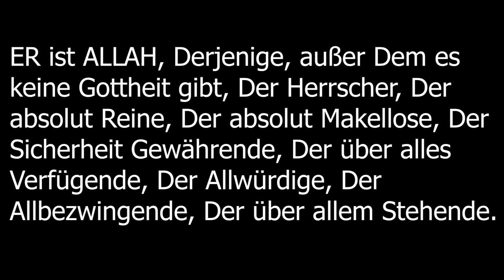Shaykh Abu Saliha | Khutba über den Namen Allahs ,,ar-Raqib" (Der Wächter)